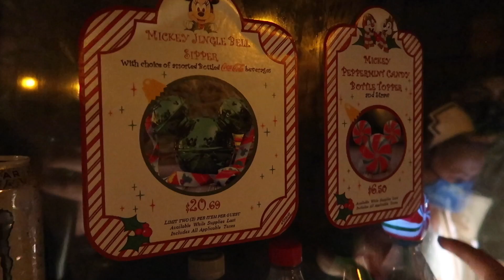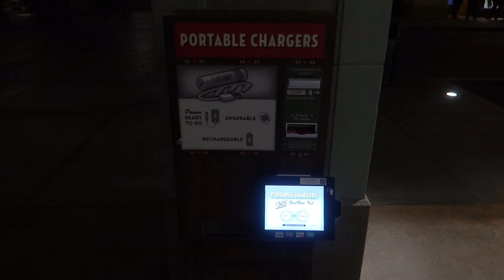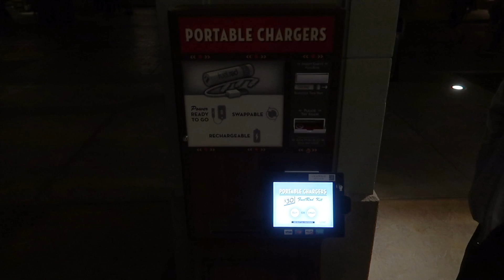Splitsville Downtown Disney Has Reopened for Outdoor Dining! Dinner with Friends & Churros in DCA!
Splitsville in Downtown Disney Has Reopened for Outdoor Dining! Dinner with Friends & Churros in DCA!

💌📦📪To send mail:
Spencer Emmons